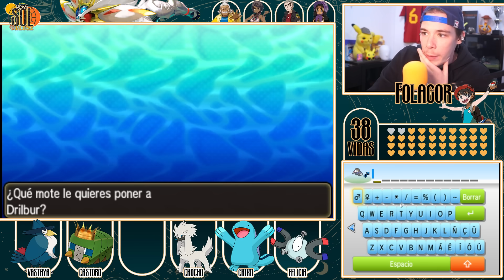Pokémon Super Sol Dualocke Ep.10 - EL DOMINANTE DE LA 💀💀💀